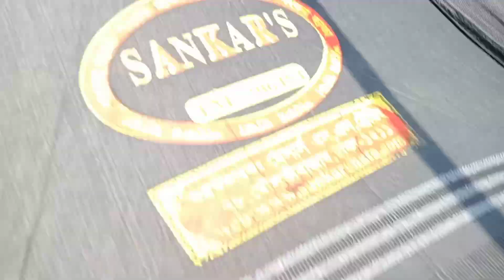ধনাগোদা নদীতে মৎস্য রক্ষা অভিযান, জব্ধ চায়না দুয়ারী/রিং চাই, ম্যাজিক জাল: Seized Illegal Net